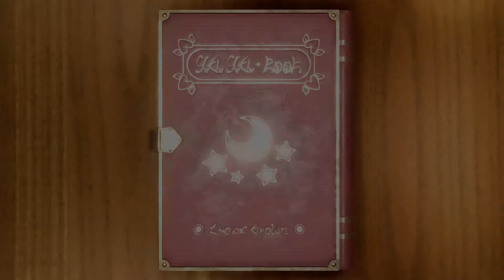Mario vs. Luigi vs. Peach vs. Daisy: Minigames - Mario Party Superstars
Mario vs. Luigi vs. Peach vs. Daisy (Master CPU): Minigames - Mario Party Superstars

! This is not an official Nintendo channel !

Nintendo Party, 2021